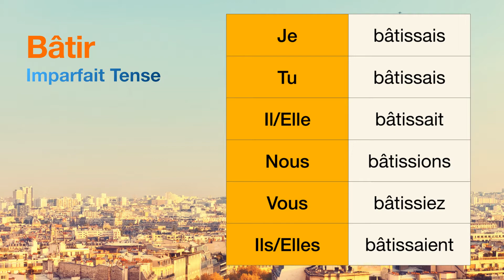How to conjugate Bâtir (to build ) in Imparfait tense.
The conjugations for Bâtir (to build ) in Imparfait are
Je bâtissais
Tu bâtissais
Il bâtissait
Nous bâtissions
Vous bâtissiez
Ils bâtissaient